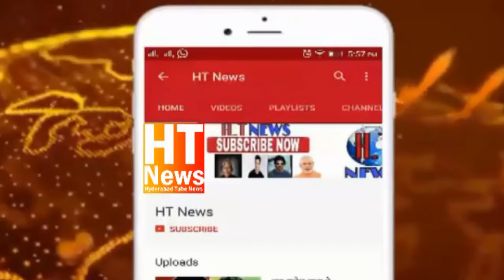Watch: AIMIM Chief Asaduddin Owaisi reacts to PM Modi's vaccine policy change announcement | Covid19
PM Modi wasted the country’s time today with today’s announcement. His U-Turn on vaccine policy had to happen due to the Supreme Court’s criticism - Barrister Asaduddin Owaisi